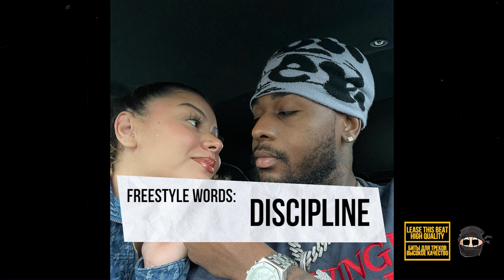[FREE] Alex Jean x Hulvey Type Beat - "Leave Me Lonely"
PRODUCED BY MAX BITOV